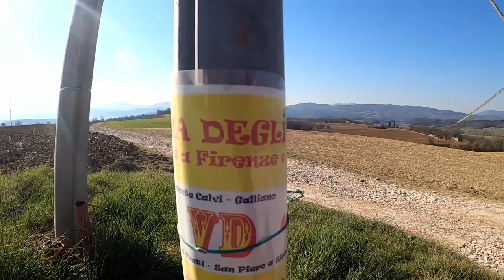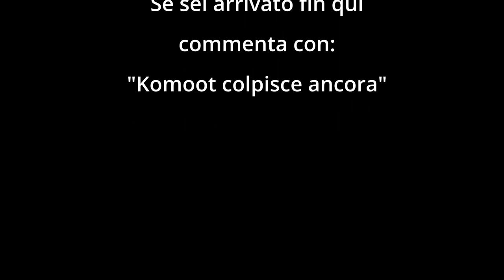Percorro un tratto della Via degli Dei in bicicletta senza volerlo - Road To RC Day 07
ABBIGLIAMENTO
Guscio impermeabile

Music credit
The following music was used for this media project: